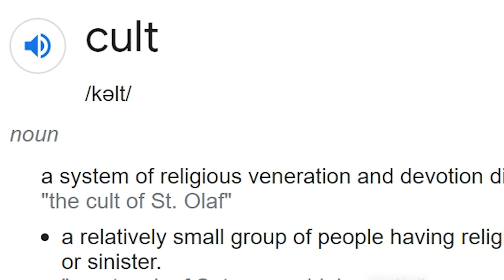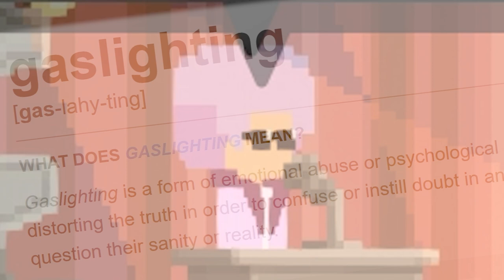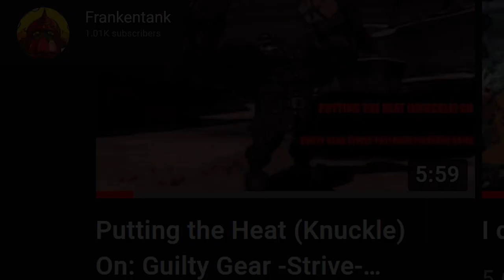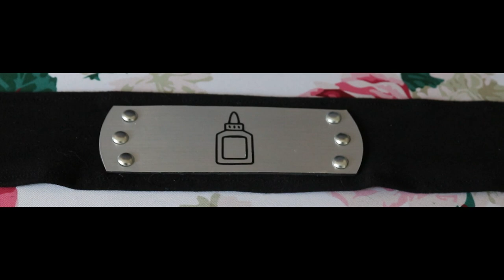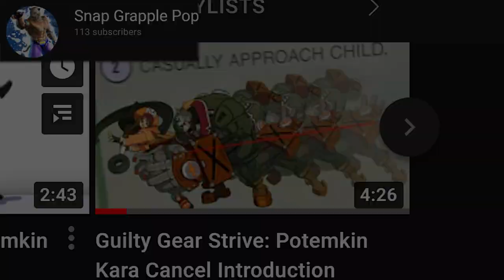Why You Should Play Strive Potemkin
I LOVE Strive Potemkin. This character has singlehandedly kept me interested in Guilty Gear Strive. I hope you enjoy the character as much as I do :)

Music In Order of Appearance:

Elegant Summer - Melty Blood Actress Again OST
The Disaster of Passsion (May's Theme) - Guilty Gear: Strive OST
Moonlit Melee: Skullgirls OST
Temple of Time - The Legend of Zelda: Ocarina of Time OST
Kite Flight - TMNT 2003 GBA OST
Torna The Golden Country - Xenoblade Chronicles 2 OST
Strike the Earth! - Shovel Knight OST
Crab Rave - Noisestorm
Just Do It (Sin's Theme) - Guilty Gear Xrd Rev 2 OST
Petalburg City - Pokemon Omega Ruby & Alpha Saphire OST
Midnight Riader - Melty Blood Accress Again OST
Naruto Battle Music
Infinite Azure - Tekken 7 OST